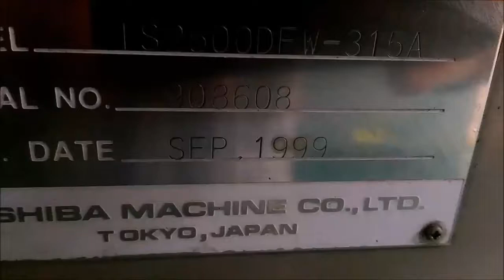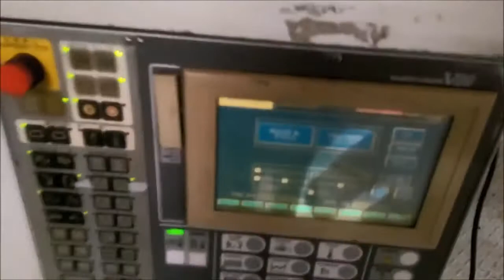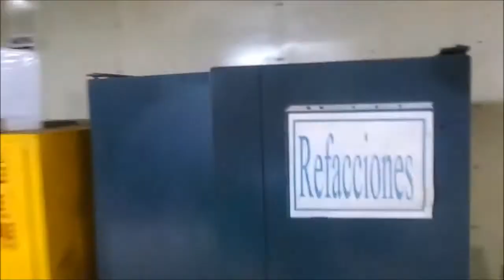Used 2755 Ton Toshiba Injection Molding Machine, Model IS2500DFW-315A, 570 Oz, New In 1999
Clamp Force 2755 Ton
Shot Size 570 Oz
Platen Size 96.5" x 88.6"
Tie Bar Spacing 70.8" x 63"
Clamp Stroke 102.4"
Ejector Stroke 13.8"
Daylight 106.2" x 137.8"
Controller. V10
Hours 67,908

Included:
(1) Star Robot Model TW2000-FMIII

Options Included:
Core Pull
Valve Gate